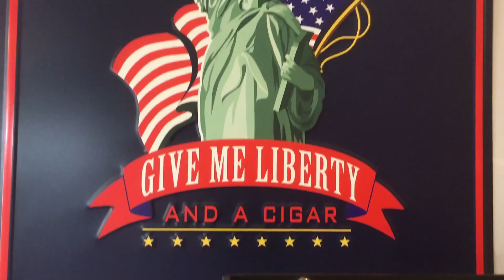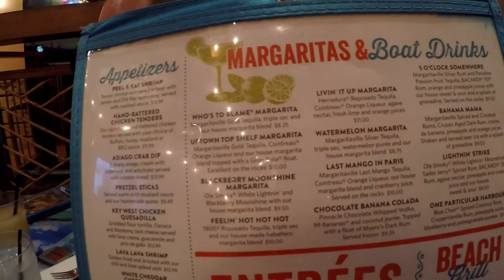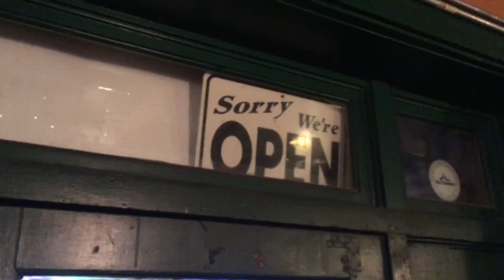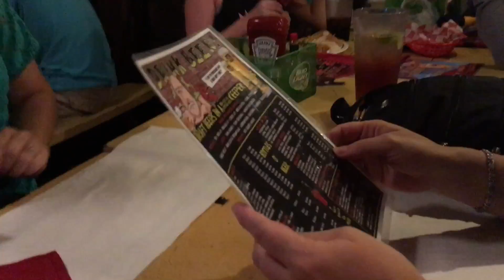Night in San Antonio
We visit with Scott and Cynthia down on the San Antonio Riverwalk.